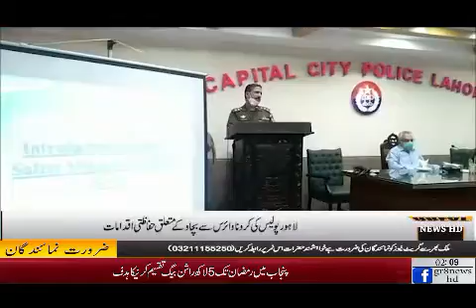A Special Report from CCPO Lahore by Chaudhry Rafique Lahore Bureau Cheif On Great News HD tv 23rd A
A Special Report From CCPO Lahore by Chaudhry Rafique Lahore Bureau Cheif On Great News HD tv 23rd April 2020